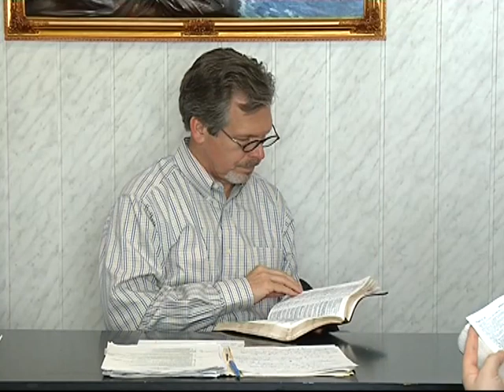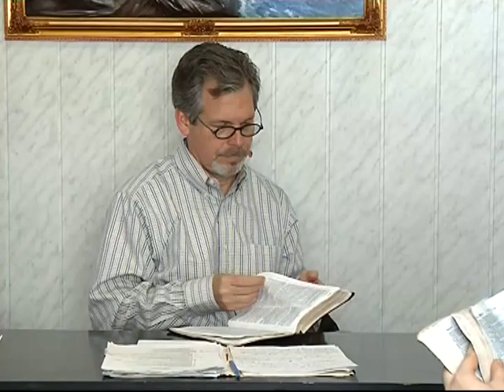МЕБИ Wayne Wilks "Введение в консультирование" Урок 1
Wayne Wilks  "Введение в консультирование"  Урок 1